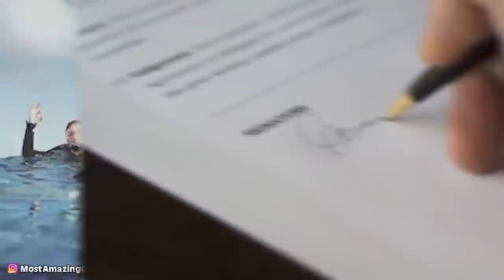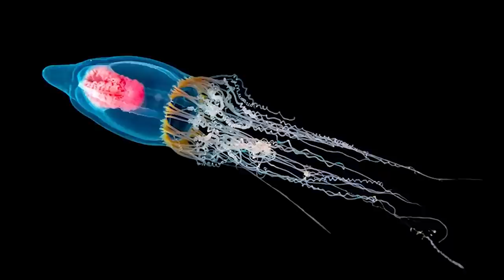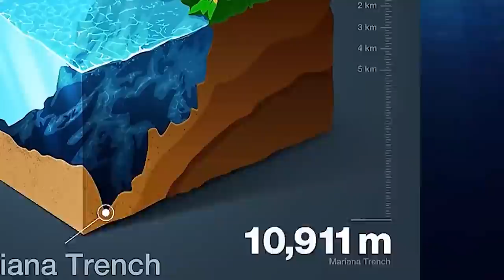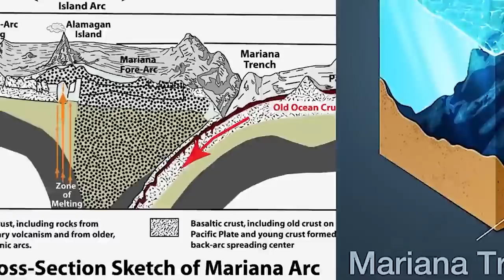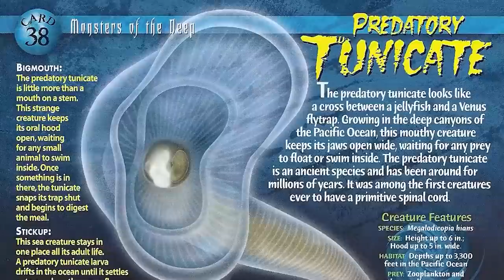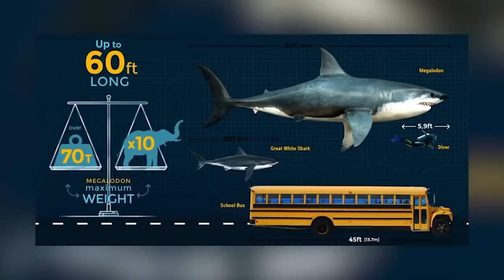Dark Discoveries Made By Submarines - Part 4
Submarines are at the front line of exploring the Earths Final Frontier. The great oceans and all the mysteries that lie within are the very finger tips of these lonesome explorers at the bottom of the oceans. So without further ado here are some truly incredible discoveries made by submarines that will shock you!